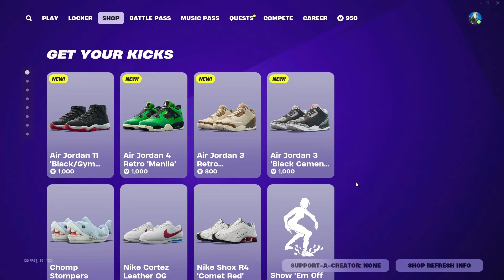*NEW* FREE Juice Wrld Skin Starting Today, (New BMW, More Nike Shoes...)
FORTNITE Free JUICE Wrld Skin Starts From 25th - 30th of November 2024.